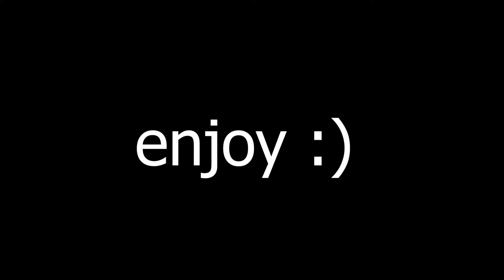FNAFSFM Every Fnaf AR Skin In A Nutshell